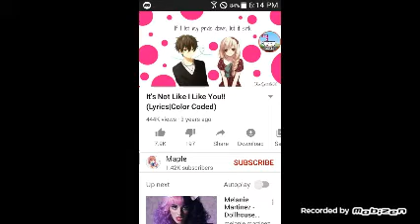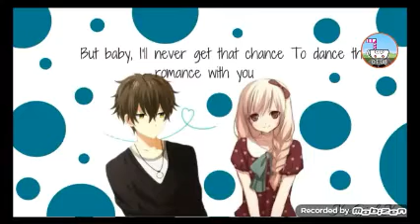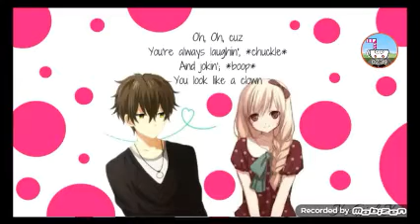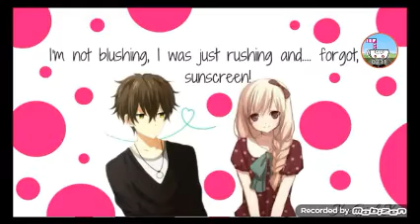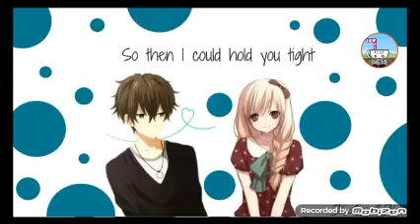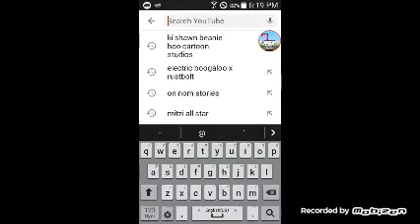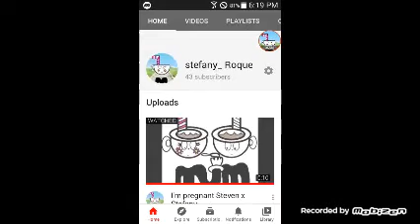Me sing it's not like i like you